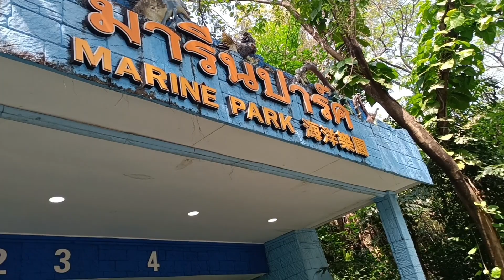Marine Park, Bangkok (Thailand)